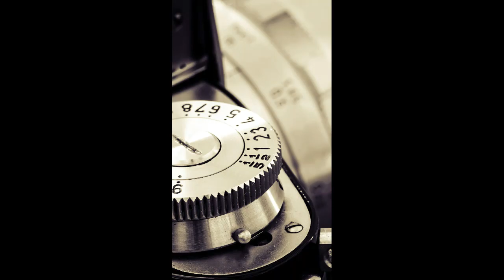swish whosh (sound effect for vlog)